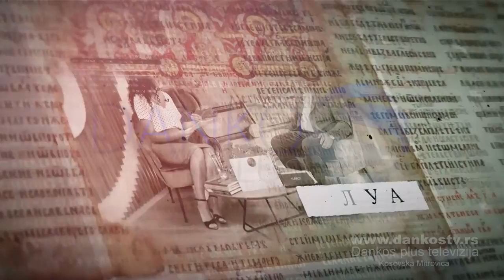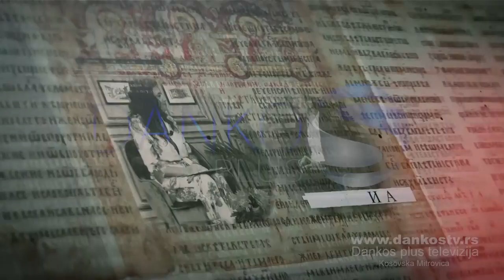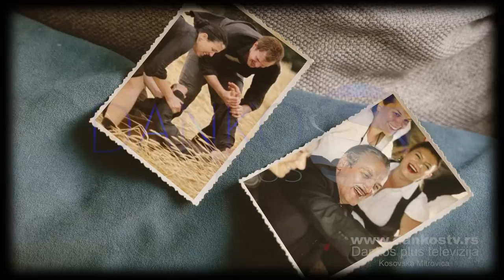PERGAMENT EMISIJA 14 - RADOŠ BAJIĆ - DANKOS PLUS TV KOSOVSKA MITROVICA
Praznična specijal emisija ,,Pergament“ gde smo razgovarali u Kontrast studiju sa našim glumcem i režiserom Radošem Bajićem, povodom novog filma ,,Heroji Halijarda“ i serije sa istom tematikom.

Mnogo zanimljivih anegdota iz života i rada slavnog glumca, ali i o aktuelnim dešavanjima na Kosmetu, u Crnoj Gori i uopšteno o društvenoj atmosferi naše zemlje i regiona.

Proslavljeni glumac još jednom je dokazao da je pravi srpski domaćin, veliki rodoljub i čovek koji ne ruši, već gradi mostove.

Lole Ribara bb
38220 Kosovska Mitrovica